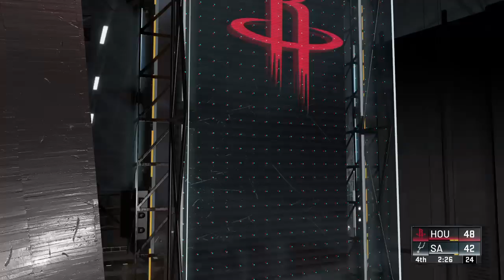NBA Today 12/3/19 - Houston Rockets vs San Antonio Spurs Full Game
2K continues to redefine what's possible in sports gaming with NBA 2K20, featuring best in class graphics & gameplay, ground breaking game modes, and unparalleled player control and customization.
NBA 2K has evolved into much more than a basketball simulation. 2K continues to redefine what's possible in sports gaming with NBA 2K20, featuring best in class graphics & gameplay, ground breaking game modes, and unparalleled player control and customization. Plus, with its immersive open-world Neighborhood, NBA 2K20 is a platform for gamers and ballers to come together and create what's next in basketball culture.
    BEST IN CLASS GAMEPLAY - Take your skills to the next level with the most realistic player control ever, featuring an upgraded motion engine with signature styles, advanced shooting controls, a new dribble size-up system, refined off-ball collisions, and a new read & react defensive game.
    MyCAREER - Up-and-coming visionary Sheldon Candis directs the most visually stunning MyCAREER cinematic experience to date. A star-studded cast including Idris Elba, Rosario Dawson, and NBA all-stars past and present bring the journey to life in a completely new and immersive way.
    WNBA - For the first time, all 12 WNBA teams and over 140 players are in the game and ready to run in Play Now and Season modes. Complete with gameplay animations, play styles, and visuals built exclusively for the women’s game.
    FREE DEMO - Combo guard or stretch five? Glass Cleaner or Sharpshooter? Two weeks before launch, download the free Demo to test out the new MyPLAYER Builder and experiment with multiple MyPLAYER builds before the full game officially tips off.
    DYNAMIC SOUNDTRACK - In collaboration with Steve Stout and United Masters, this year’s soundtrack features a diverse array of top songs from both well-known and up-and-coming artists from across the globe. As a platform for creativity and discovery, the soundtrack will be dynamically updated with new music post launch for the first time ever, from the known and the next generations of top artists.
    LEGENDARY TEAMS - Play with over 10 new legendary teams from the past, including the 2009-10 Portland Trail Blazers, 2015-16 Cleveland Cavaliers, 2013-14 San Antonio Spurs, 2002-03 Phoenix Suns, and All-Decade teams from every era of NBA history. Over 100 total legendary teams to choose from.
    NEXT LEVEL PRESENTATION - Dynamic, broadcast-quality gameplay presentation featuring the deepest roster of talent in sports videogame history, led by Kevin Harlan, Ernie Johnson, and many more. It’s an audio experience unlike any other, with over 60,000 new lines of dialogue, all-new studio shows and game intros, MyPLAYER interviews, records and milestone coverage, and over 2,000 arena specific crowd reactions and sounds.
    MyGM/MyLEAGUE - Think you can build the next dynasty? Take full control of a franchise and develop a champion from the ground up. Featuring new skill trees, a revamped relationship system, simulator customization, revised scouting, and more.

- FINISHING BADGES
ACROBAT
BACKDOWN PUNISHER
CONSISTENT FINISHER
CONTACT FINISHER
CROSS KEY SCORER
DEEP HOOKS
DROPSTEPPER
FANCY FOOTWORK
FASTBREAK FINISHER
GIANT SLAYER
LOB CITY FINISHER
PICK & ROLLER
PRO TOUCH
PUTBACK BOSS
RELENTLESS FINISHER
SHOWTIME
SLITHERY FINISHER
TEAR DROPPER

- SHOOTING BADGES
CATCH & SHOOT
CLUTCH SHOOTER
CORNER SPECIALIST
DEADEYE
DEEP FADES
DIFFICULT SHOTS
FLEXIBLE RELEASE
GREEN MACHINE
HOT START
HOT ZONE HUNTER
ICE IN VEINS
PICK & POPPER
PUMP FAKE MAESTRO
QUICK DRAW
RANGE EXTENDER
SLIPPERY OFF BALL
STEADY SHOOTER
TIRELESS SHOOTER
VOLUME SHOOTER

- PLAYMAKING BADGES
ANKLE BREAKER
BAIL OUT
BREAK STARTER
DIMER
DOWNHILL
DREAM SHAKE
FLASHY PASSER
FLOOR GENERAL
HANDLES FOR DAYS
LOB CITY PASSER
NEEDLE THREADER
PASS FAKE MAESTRO
POST SPIN TECHNICIAN
QUICK FIRST STEP
SPACE CREATOR
STOP & GO
TIGHT HANDLES
UNPLUCKABLE

- DEFENSE | REBOUNDING BADGES
BOX
BRICK WALL
CLAMPS
HEART CRUSHER
INTERCEPTOR
INTIMIDATOR
LIGHTNING REFLEXES
MOVING TRUCK
OFF BALL PEST
PICK DODGER
PICK POCKET
POGO STICK
POST MOVE LOCKDOWN
REBOUND CHASER
RIM PROTECTOR
TIRELESS DEFENDER
TRAPPER
WORM

nba 2k20, nba 2k20 demo, best nba 2k20 build, best nba 2k20 dribble moves, best nba 2k20 shot, best nba 2k20 player, best nba 2k20 point guard,